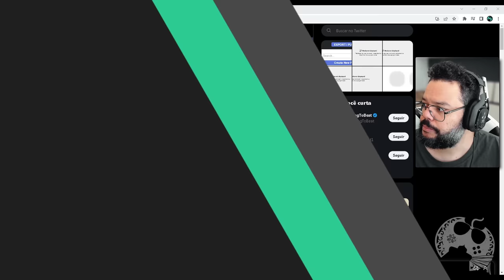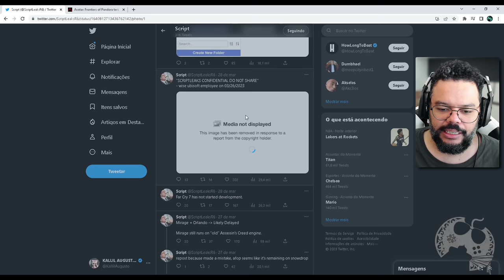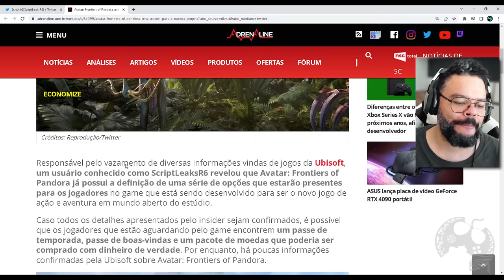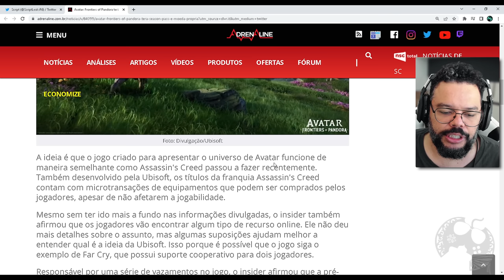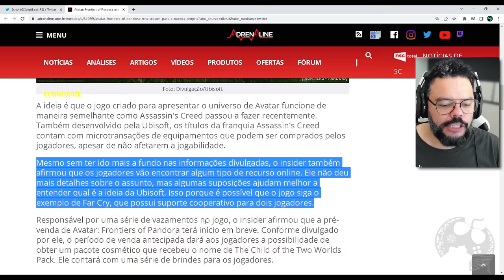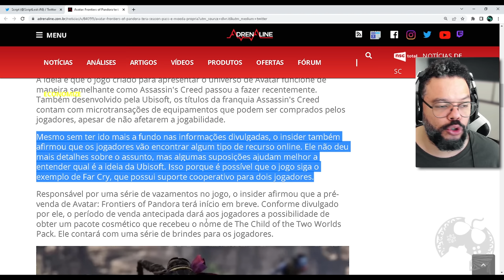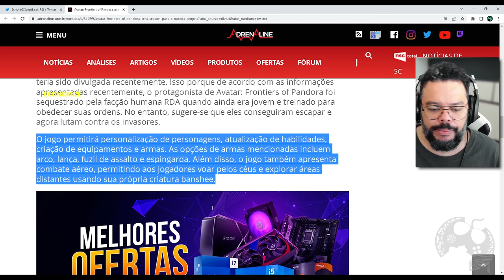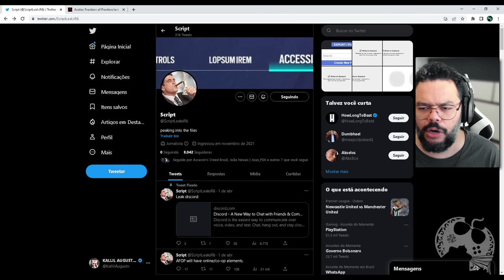VEM VER O QUE TA VAZANDO DE AVATAR: FRONTIERS OF PANDORA - FECHEM AS TORNEIRAS UBISOFT!!!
Avatar: Frontiers of Pandora é um dos novos jogos da Ubisoft que muita gente está aguardando a anos e que, aparentemente, teremos bastante novidades ainda este ano. Leakers estão mostrando na internet MUITA COISA sobre o game e neste vídeo quero comentar um pouco sobre isso e minhas opiniões pessoais a respeito.

- Jogue comigo
- Emotes únicos
- Grupo exclusivo no WPP e muito mais!!!

Caixa Postal: 4455
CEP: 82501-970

AGRADECIMENTOS
Kallil Augusto